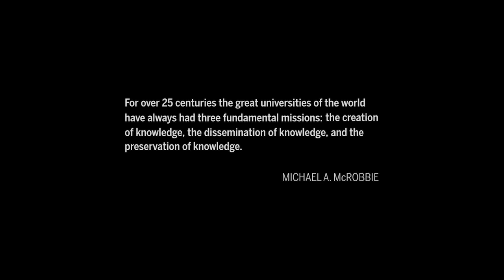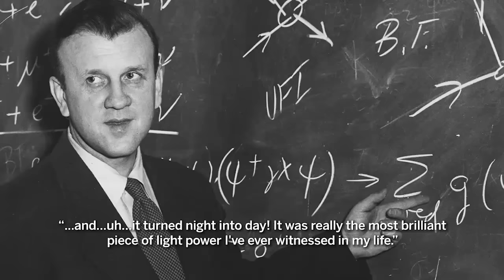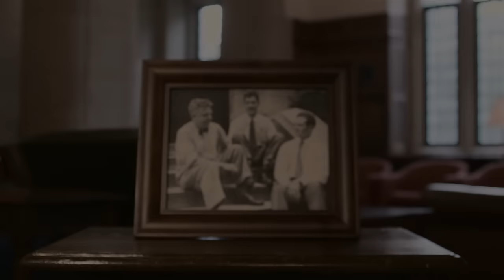Preserving our History in the Digital Age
Indiana University is home to more than half a million endangered audio visual pieces. These valuable items, dating back as far as the 1890s in some cases, are rapidly deteriorating, and their playback devices are largely obsolete. We are at risk of losing them. Indiana University's Media Digitization and Preservation Initiative is charged with digitally preserving these precious pieces before it's too late.